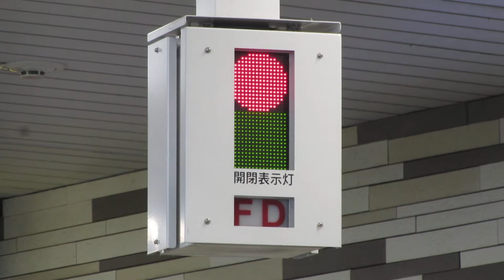京王 渋谷駅 ホームドア状態の業務用表示板 到着＆扉開